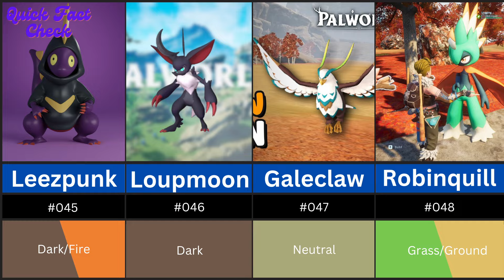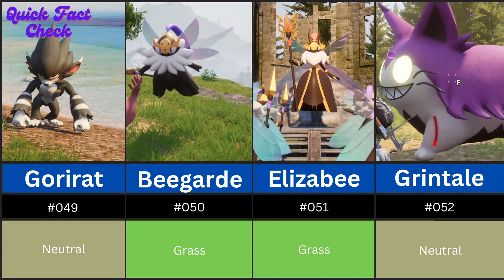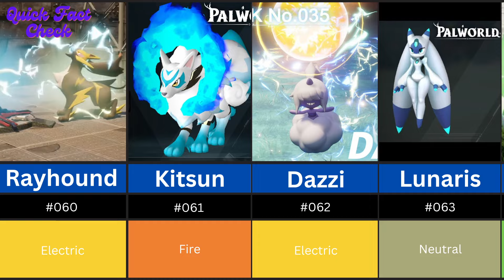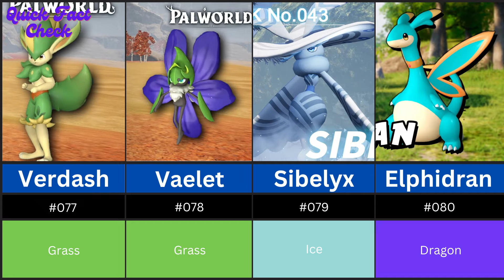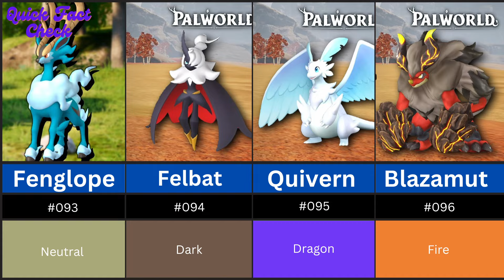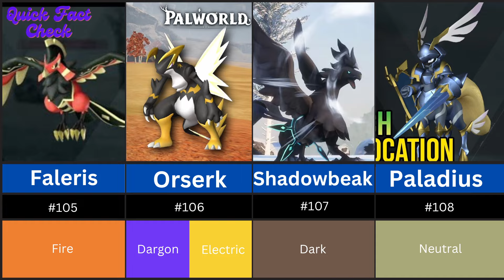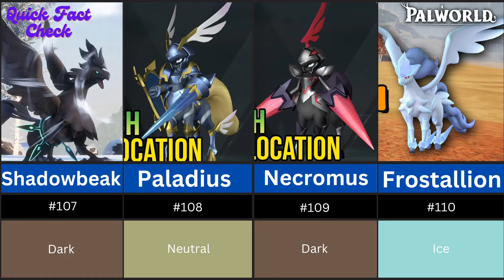🎮Palworld Pals Revealed: Countdown to the Ultimate In-Game Companions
🎮 Dive into the enchanting world of Palworld as we unveil the ultimate in-game companions in this exclusive countdown! Join us on a thrilling journey through the diverse landscapes of Palworld as we introduce and celebrate the top companions that will enhance your gaming experience. From adorable creatures to powerful allies, each Pal brings its unique charm and abilities to the game. Don't miss out on discovering the extraordinary Pals that will become your loyal in-game companions! 🚀🕹️